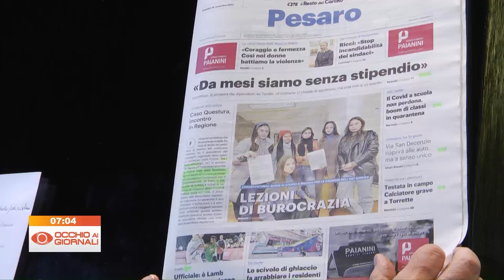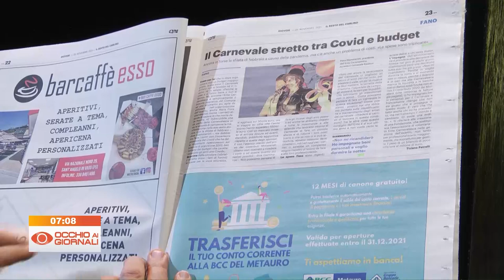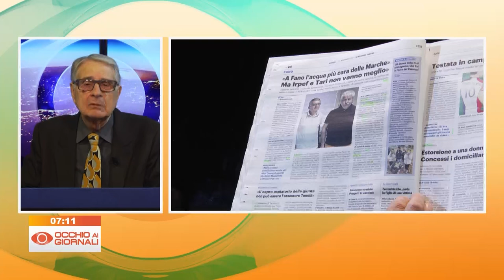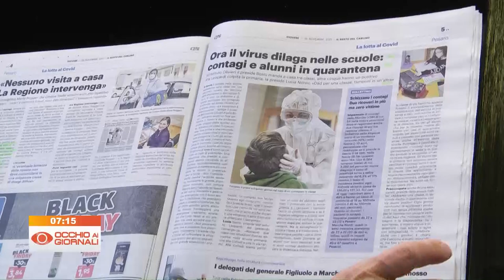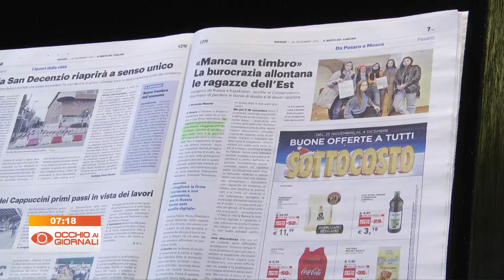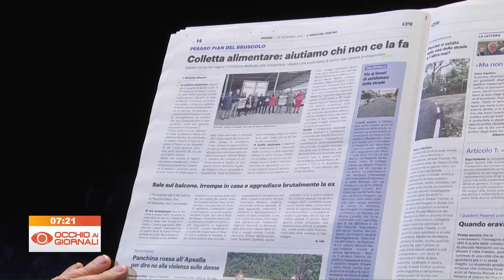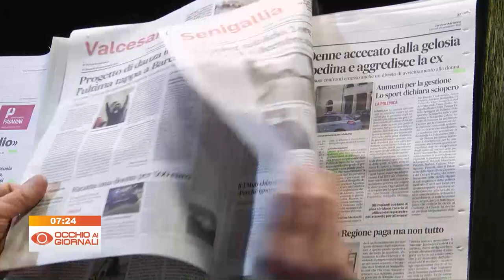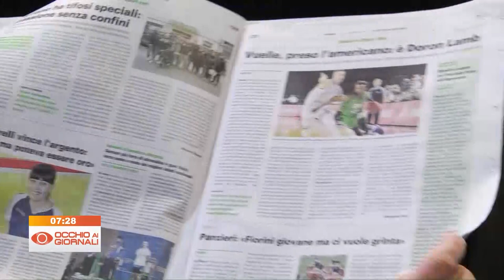Occhio ai Giornali 25 novembre 2021